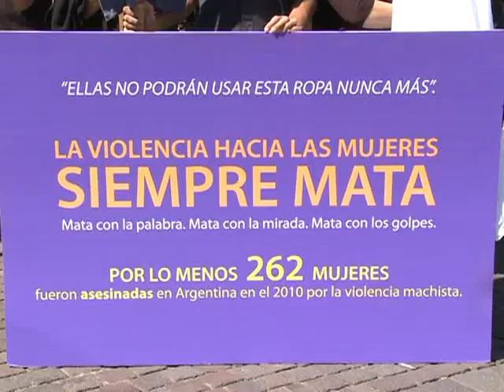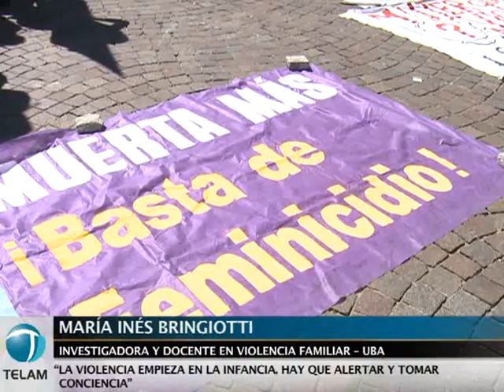ORGANIZACIONES REPUDIARON VIOLENCIA DE GENERO FRENTE AL OBELISCO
Organizaciones que trabajan contra la violencia familiar y de género realizaron este mediodía una movilización frente al Obelisco para concientizar y sensibilizar sobre esta problemática, que el año pasado se cobró 262 vidas.
Perla Prigoshin, de la  comisión para la elaboración de sanciones de la violencia de género, destacó que "desde el gobierno nacional, la primer sanción en la que se está trabajando tiene que ver con el femicidio". Por su parte el juez federal, Carlos Rozanski, dijo que "hoy la justicia sale a conectarse con estos temas que hay que como sociedad tenemos que modificar".